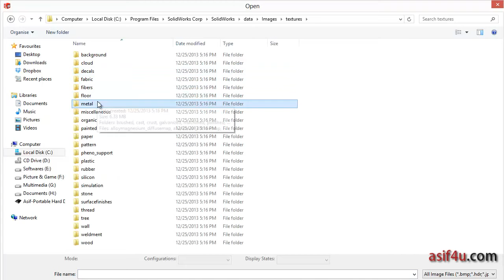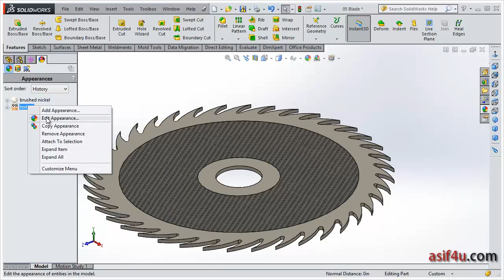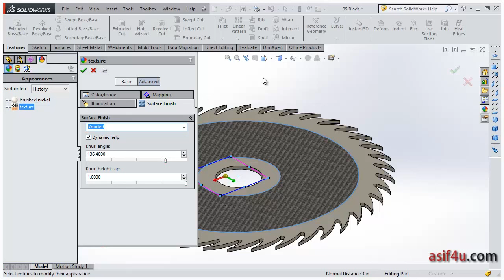Solidworks Render Essential 07 Surface finish option